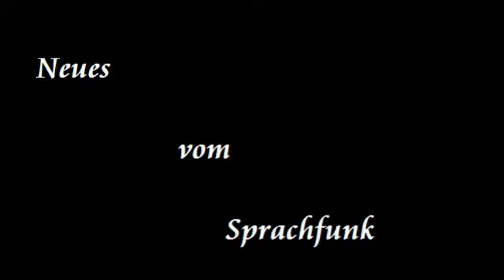Der Endsieg der Auserwählten Teil 3